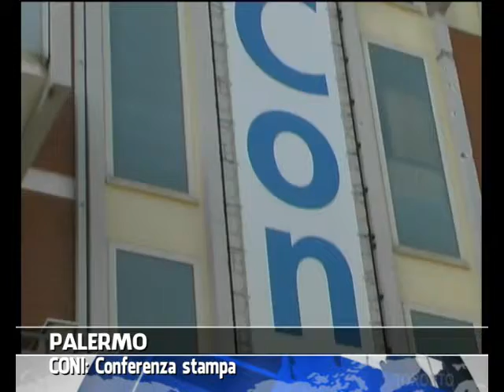VG8 - CONI - CONFERENZA STAMPA